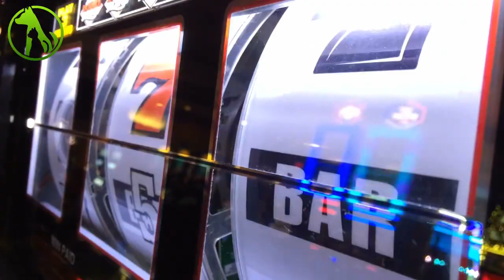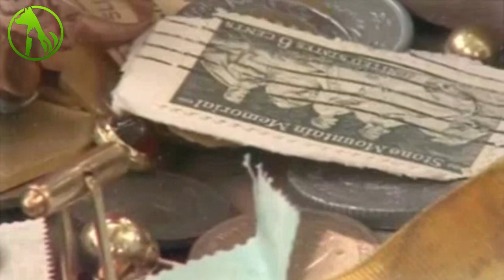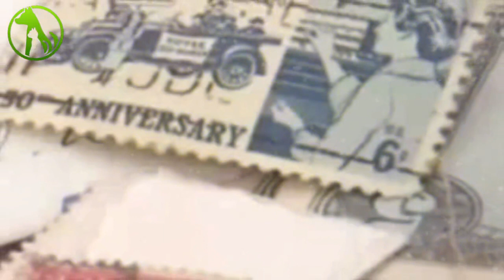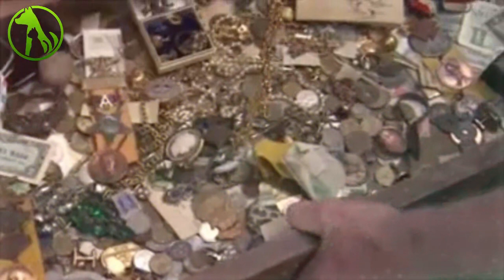Man Buys 125 Year Old Dresser For $100 And Accidentally Finds A Secret Drawer On The Bottom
After you see this video, I have a feeling you'll want to head out to the first estate sale you can find.

A 67-year-old man named Emil Knodell recently bought an old dresser at a yard sale in Bellville, Texas. He immediately noticed the chest for its beautiful marble top and wood finish. When the seller told him it was nearly 125 years old, Emil knew it was a steal.

Not only that, but the seller marked it down to $100 since it was on its third day without a home. Emil bought it on the spot! Little did he know he was about to get way more than he bargained for...

While tipping the dresser on its side, Emil and his friend heard jingling around inside one of the drawers. While all of the drawers were empty, they ended up discovering a secret compartment at the very bottom filled with jewelry, diamonds, cash, and old Civil War memorabilia!

Emil didn't have the treasure trove appraised, but the components of the secret drawer could easily be worth a hefty sum.

Here's the kicker: Instead of cashing it all in, Emil did something amazing. Something many people wouldn't dream of. He called the seller back and has asked to return the treasure chest! Talk about a man with integrity.

The man who ran the estate sale said the dresser originally belonged to his grandparents, and he had no idea there was a secret drawer. However, it looks as though he was meant to find out about it all along.